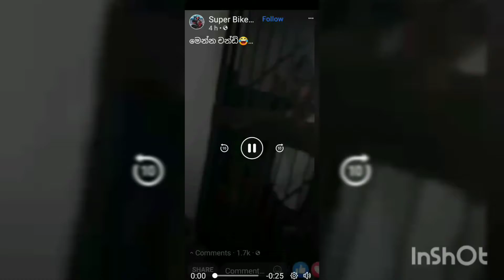රෙදි නෑ බන්.